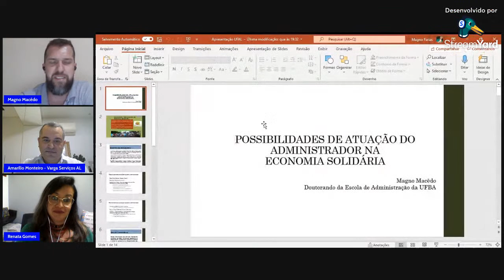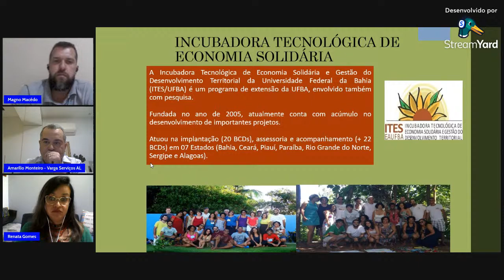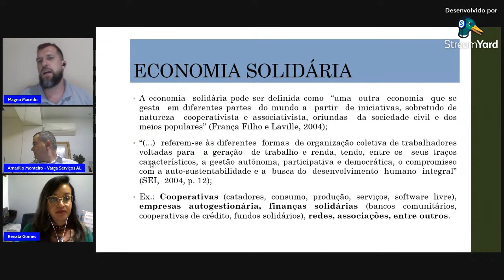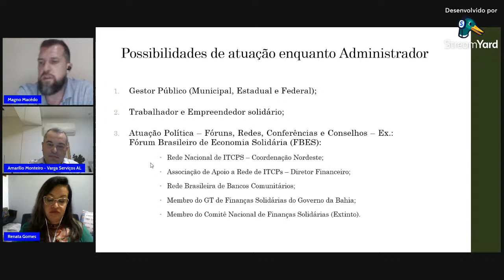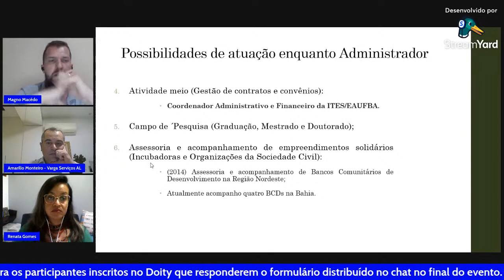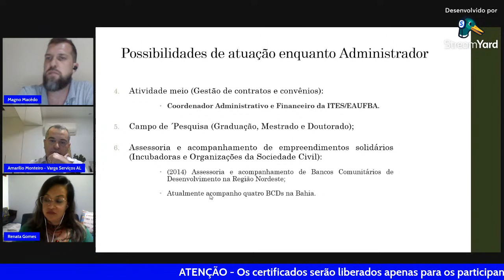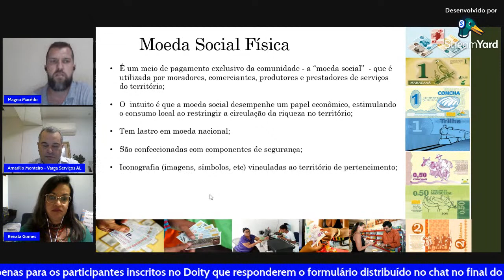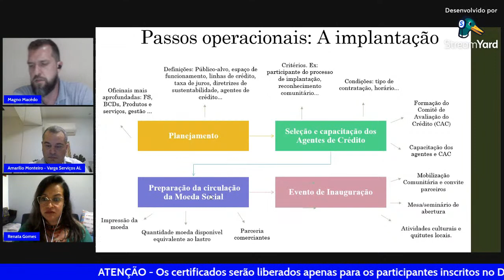Semana do Administrador